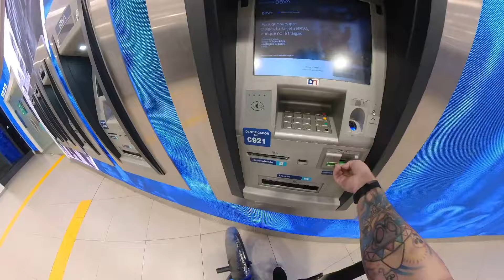Cuanto Gano ? Facturando en la Bmx 💵💰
Dando el rol por el centro de GDL